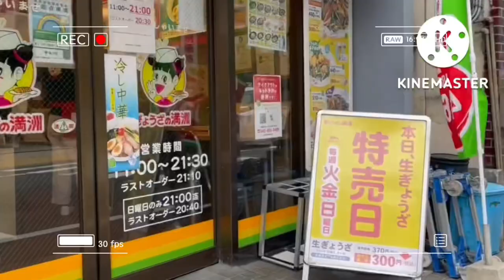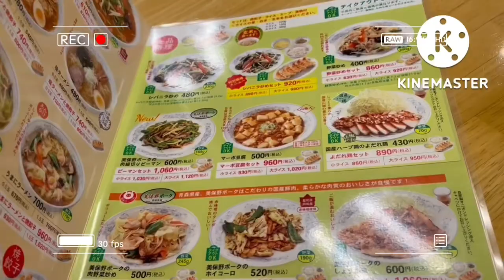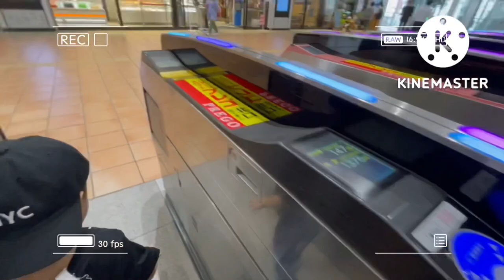SHOPPING HAUL | Aeon Mall & Takahashi, イオンモール / タカハシ🛍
Sharing our 1 day trip in Aeon Mall! So much fun with  my 2 kids ♥️